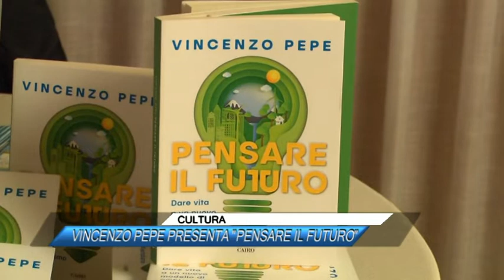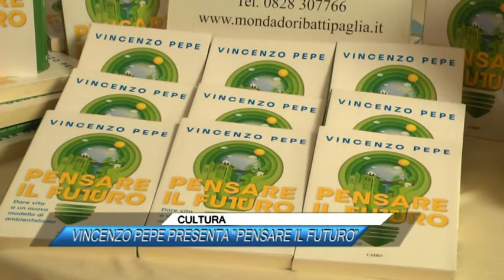CULTURA, VINCENZO PEPE PRESENTA PENSARE IL FUTURO